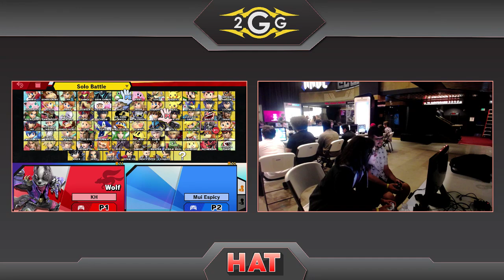HAT 82 - Charliedaking (Wolf) Vs. Mr.Rodgers (Yoshi) Winners Semis - Smash Ultimate